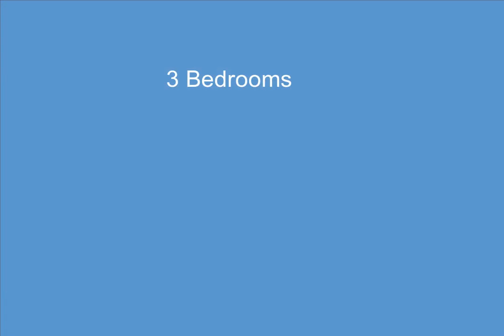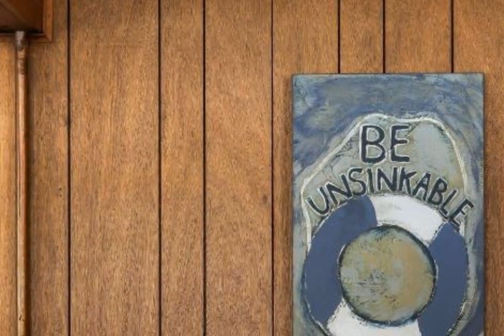5151 Nw Crystal Beach Road, Rapid City, MI - 1919605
3 Bedrooms, 2.0  Bathrooms, $480,000, MLS# 1919605

You won't find a home this close to Torch Lake without paying the high price of being right on the water. 5151 Crystal Beach Road is about one block from the access sites leading to the famous Torch Lake Sandbar and close to local boat launches.   Situated on an expansive 2.47 acres of land, this property offers a serene retreat amidst the beauty of Northern Michigan. Nestled amid hardwoods and pines, privacy will never be a concern at this property.  Featuring 3 bedrooms and 2 bathrooms sprawled across approximately 3,000 square feet of living space, this home provides an inviting atmosphere for family gatherings and entertaining guests. The oversized 2-car garage boasts ample storage for all your seasonal gear and water toys, catering perfectly to outdoor enthusiasts. There is plenty of space in the driveway to park your trailer or camper year round.  With a quality metal roof ensuring longevity and peace of mind, you can rest assured that this home will stand the test of time. Plus, its proximity to 5 Torch Lake public access sites makes it a coveted location for those eager to explore one of Northern Michigan's most breathtaking natural wonders.  Large windows grace every room, welcoming in streams of natural light that infuse the interior with warmth and vitality. From the gentle morning sun filtering into the bedrooms to the soft glow of twilight illuminating the living spaces, these windows offer picturesque views.  For pet owners, the fenced-in backyard provides a secure haven for furry friends to roam and play, while the inviting fire pit sets the stage for memorable evenings under the Northern Michigan sky.  Don't let this opportunity slip away. Schedule a showing today and experience firsthand the epitome of Northern Michigan living at 5151 NW Crystal Beach Road.